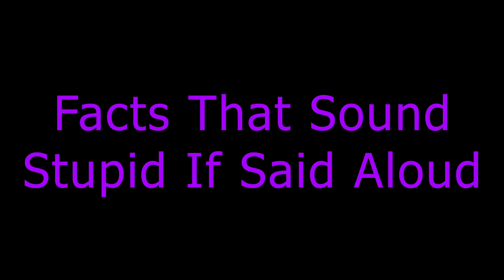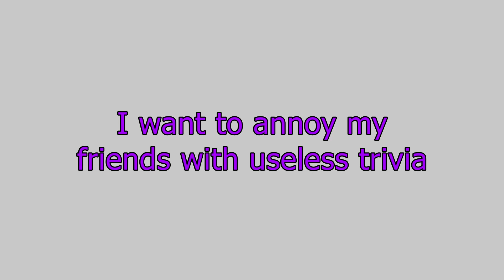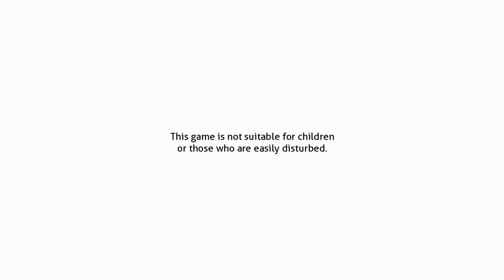Facts That Sound Stupid If Said Aloud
Read title.

Doki Doki Literature Club! (Main Theme)